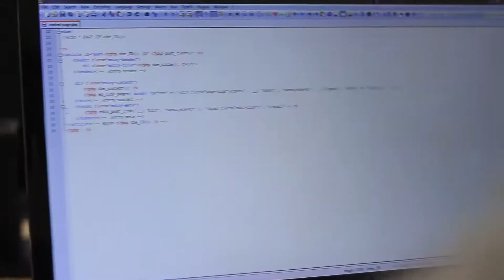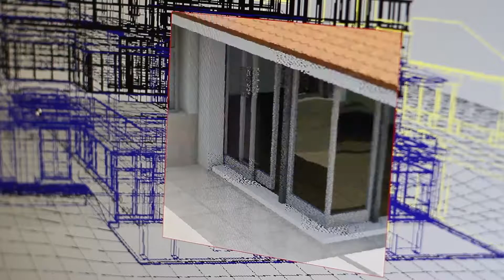Tko smo mi? Što mi radimo?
Kratki promotivni video namijenjen za prezentaciju studentima Međimurskog veleučilišta u Čakovcu.